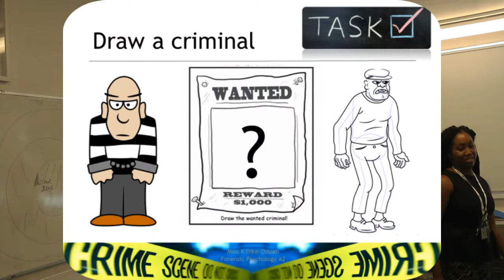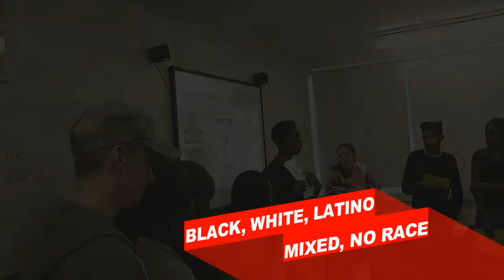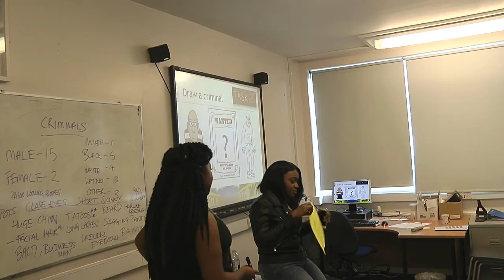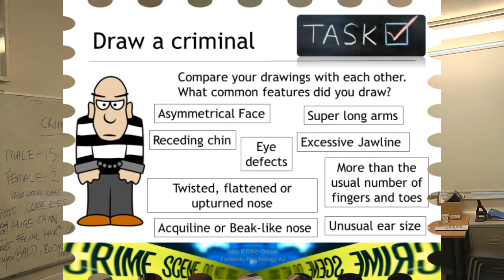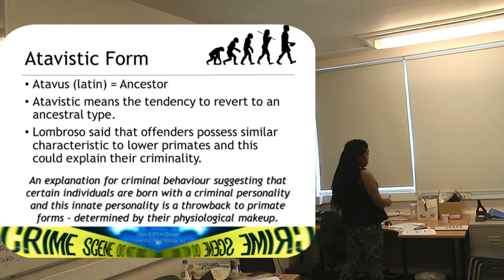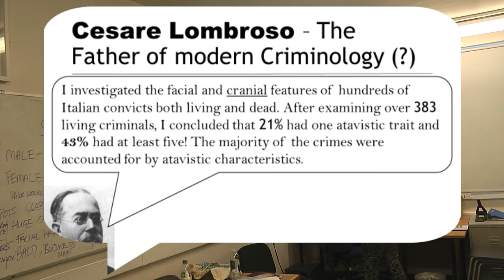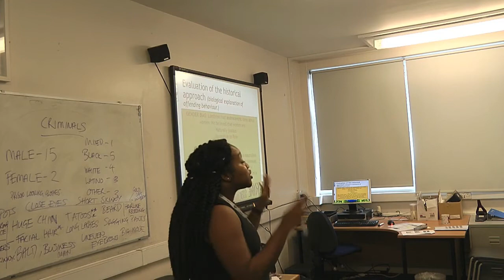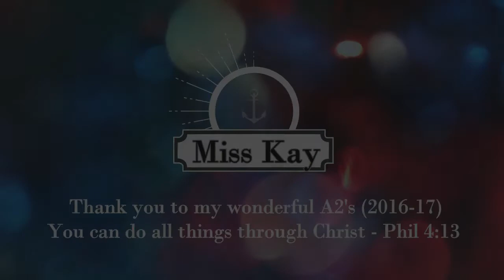Biological Explanation of Offending Behaviour: Historical Approach (Atavistic Form) // Forensic Psy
Snippets of my lesson on the Biological Explanation of Offending Behaviour (Atavistic Form).

We focused on the work of Lombroso in this lesson and completed an enlightening task of drawing a criminal to see our physiological identification and perception of typical criminals.

Thank you to my A2's once again!